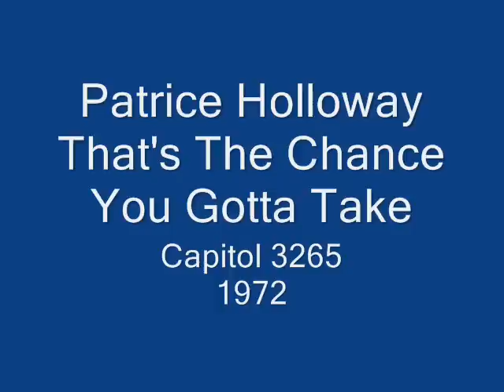Patrice Holloway - That's The Chance You Gotta Take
B-side of Patrice's 1972 Capitol single "Black Mother Goose"